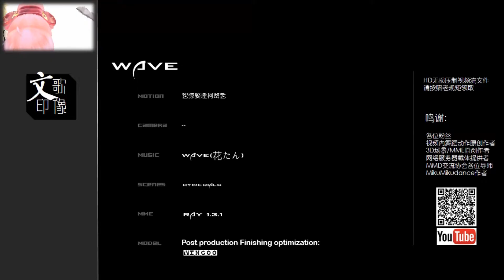[MMD]wave[60fps]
二次上傳授權請見 說明

Do you like it? Welcome to share!
However, do not get uploads until I get my permission. You can obtain authorization from the following pages: